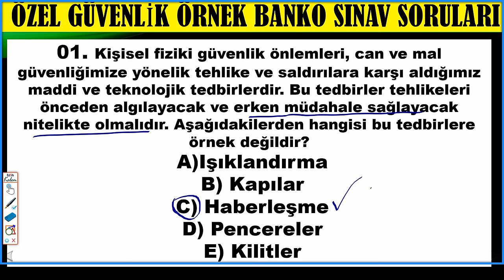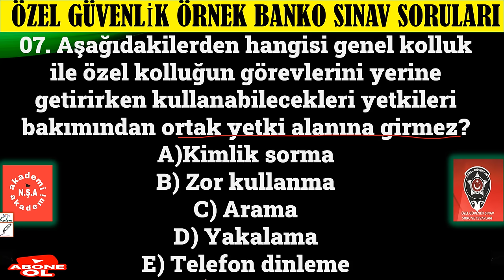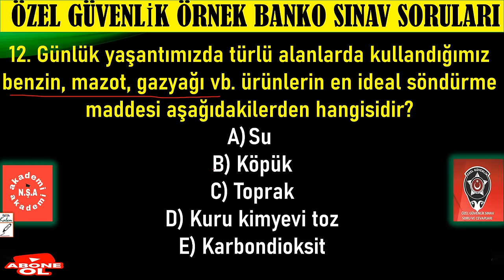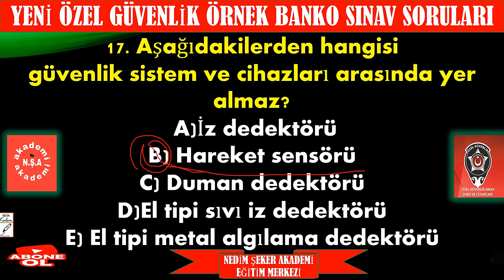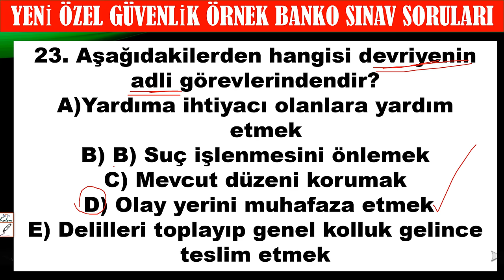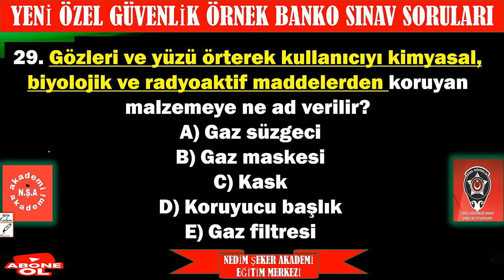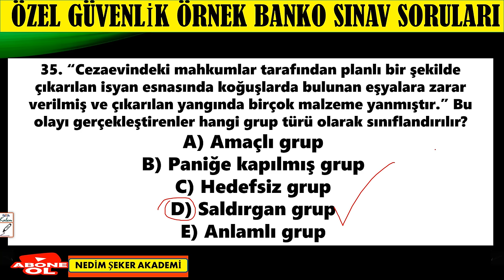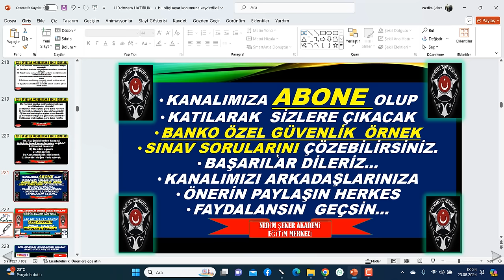ÖZEL GÜVENLİK 111. TEMEL EĞİTİM VE 87. YENİLEME EĞİTİMİ SINAVI 20 Ekim 2024 Pazar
Özel Güvenlik Sınav Soruları 25 AĞUSTOS 2024 110. Dönem Sınavı Örnek Sınav Soruları
ÖZEL GÜVENLİK SINAVLARINDA ÇIKACAK BANKO SINAV SORULARI
Özel Güvenlik 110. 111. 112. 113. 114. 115. Dönem Sınav Soruları
109. dönem özel güvenlik sınavı soruları ve cevapları
Özel Güvenlik 2024 Sınav Soruları
Özel Güvenlik 108. Dönem Temel Eğitim Sınavına Hazırlık Soruları (27 Nisan 2024 Sınavı)
107.Özel Güvenlik Dönem Sınavı Örnek Sınav Soruları Özel Güvenlik Sorular ögg24ŞUBAT24-263
Özel Güvenlik Sınav Soruları 24 Şubat 2024 107. Dönem Sınavı 262
Özel Güvenlik Online Sınav Sistemi
107.Özel Güvenlik Dönem Sınavı Örnek Sınav Soruları Özel Güvenlik Sorular ögg24ŞUBAT2024-254
106.107.Özel Güvenlik Dönem Sınavı 17 ARALIK 2023 Örnek Sınav Soruları
105. Dönem Özel Güvenlik Sınavı "21 EKİM 2023 ÇALIŞMA SORULARI"
,Özel Güvenlik 104.Dönem Sınavı Örnek Sınav Soruları
104. Dönem Özel Güvenlik Sınavı   "26 AĞUSTOS 2023"  ÖRNEK SINAV SORULARI
108. Dönem Özel Güvenlik Sınavı  "30 NİSAN 2023"   ÖRNEK SINAV SORULARI
Özel Güvenlik Sınav Soruları/ÖGG
- Youtube : / nedim​​​​   SEKER AKADEMİ​
Özel Güvenlik Sınavı İle İlgili Diğer Paylaşımlarım:
#111 Dönem Sınavı için Banko Sınav Soruları
#110 Dönem Sınavı için Banko Sınav Soruları
#109 Dönem Sınavı için Banko Sınav Soruları
#108 Dönem Sınavı için Banko Sınav Soruları
#103. Dönem Özel Güvenlik Sınavı  "24 HAZİRAN 2023"   ÖRNEK SINAV SORULARI 100+25 SORU
#101. DÖNEM ÖZEL GÜVENLİK SINAV SORULARI
99Dönem​​​​Özel​​​​Güvenlik​​​​Sınav​​​​Soru​​​​Cevapları​​​​
98Dönem​​​​Özel​​​​Güvenlik​​​​Sınav​​​​Soru​​​​Cevapları​​​​
97Dönem​​​​Özel​​​​Güvenlik​​​​Sınav​​​​Soru​​​​Cevapları​​​​